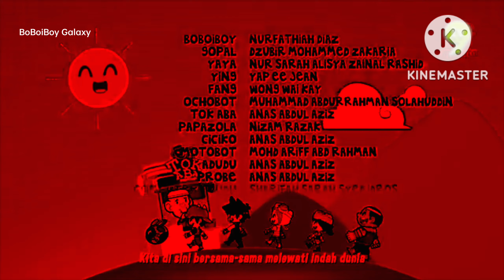BoBoiBoy Galaxy Lost Episode.AVI Credits On Bananana TV9 Airing (666)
Well Done!